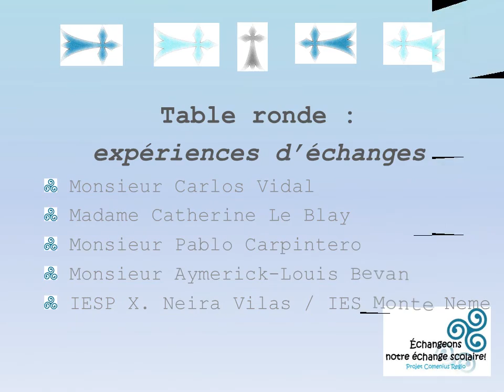Programme "Journée de la Bretagne en Galice"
Activité organisée dans le cadre du projet Comenius Regio "Échangeons notre échange scolaire!".
Le 18 octobre 2013 au Conservatoire de Musique de St-Jacques de Compostelle.